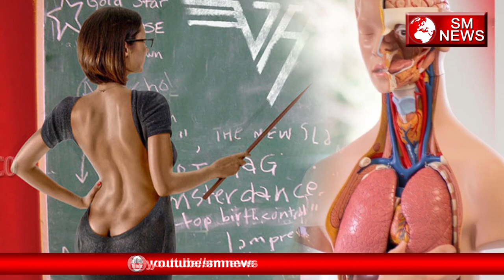ये Teacher कपडे उतार कर पढ़ाती थी Biology,SM News